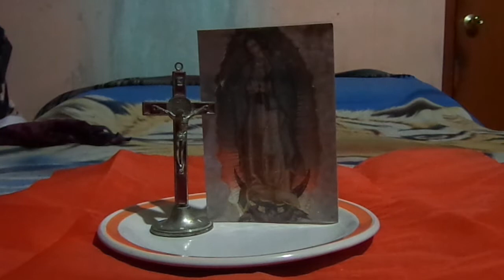ORACIÓN A NTRA. SRA. DE GUADALUPE POR S.JUAN PABLO II.